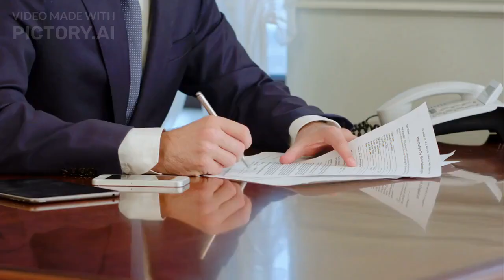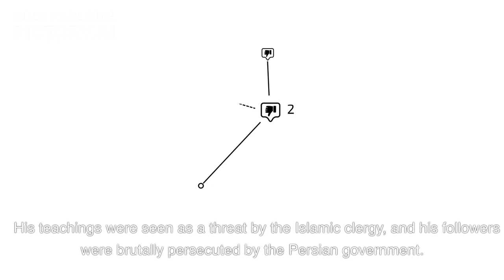What Happened On This Day – May 23rd in History